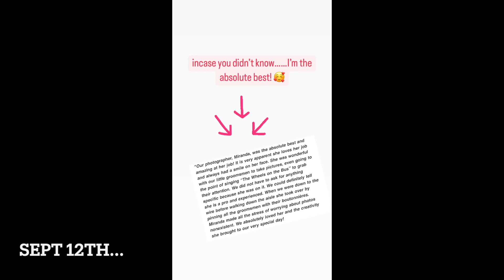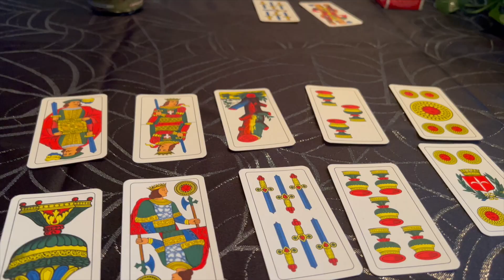switching up the decor and hanging with Pearl!